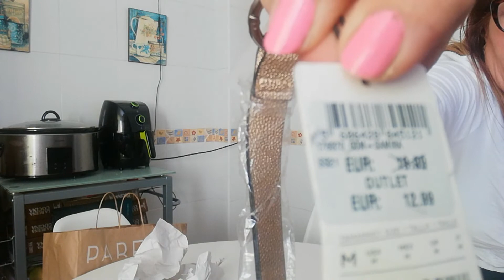Compra en parfois